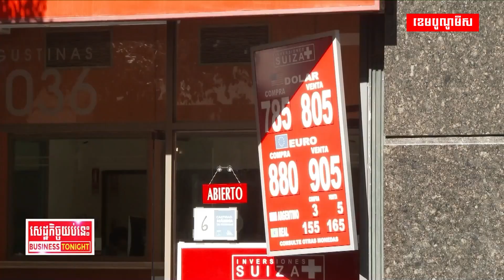កំរិតប្រាក់ឈ្នួលជាសកលធ្លាក់ចុះខ្លាំង!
តើមានកត្តាអ្វីខ្លះធ្វើឲ្យកំរិតប្រាក់ឈ្នួលជាសកលធ្លាក់ចុះជាលើកដំបូងក្នុងឆ្នាំ២០២២ គិតចាប់តាំងពីវិបត្តិហិរញ្ញវត្ថុពិភពលោកមក?